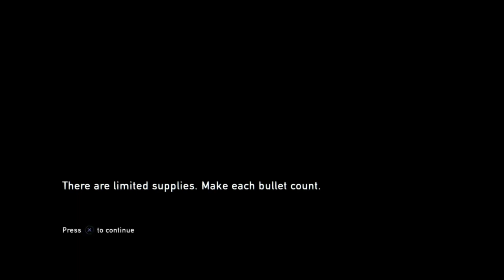ITS A TANK! / Last of Us / Part 9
Into the world of the last of us...This will be one heck of a journey so buckle up! (Made by Naughty Dog)